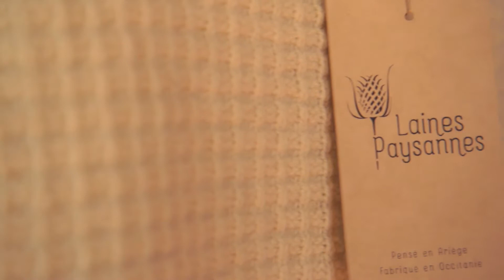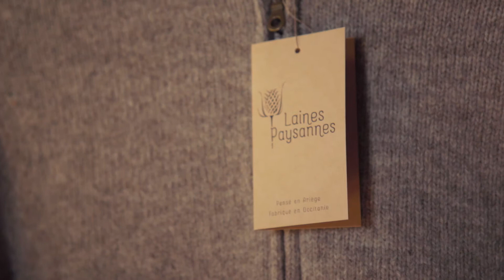Laines Paysannes master